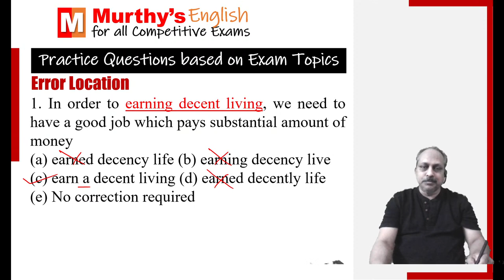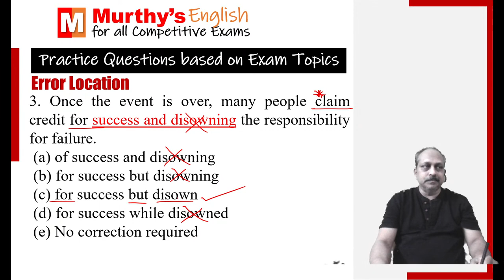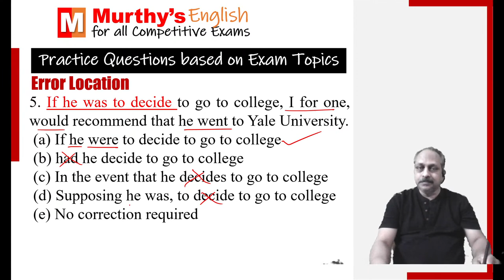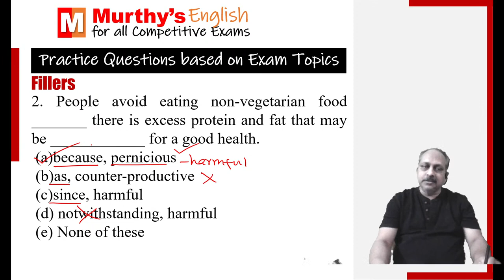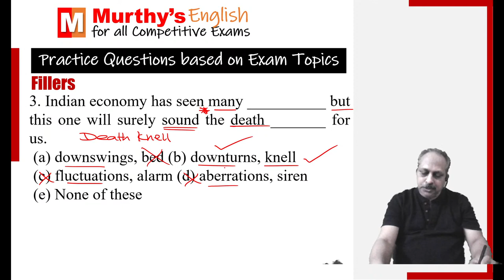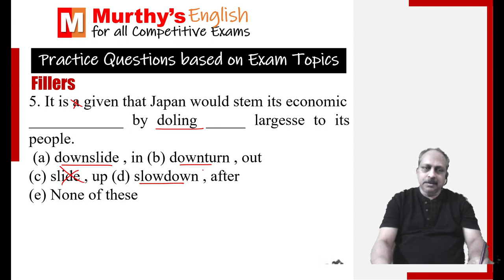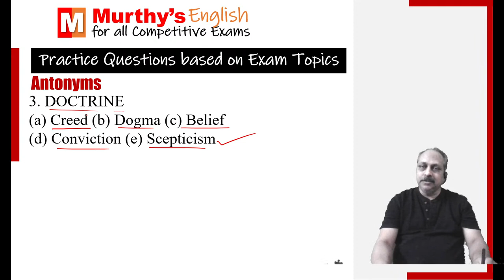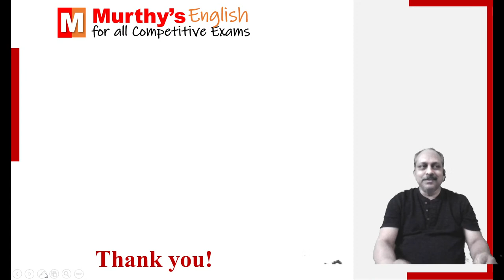The Hindu Editorial Analysis Today in English by Murthy Sir 7 February 2022 | For Banks, SSC, UPSC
The Hindu Editorial Analysis Today in English by Murthy Sir 7 February 2022 | For Banks, SSC, UPSC, State PSCs.

In this Live Editorial Analysis session Murthy sir, discusses The Hindu Editorial that comes under the acronym ‘SLEEPS’ (Science and Technology Topics, Legal Topics, Education Topics, Economy Topics, Polity Topics and Socio-Cultural Topics) from English Language Proficiency point of view along with practice questions (based on Exam Topics like Error location, Sentence Improvement, Fillers, Scrambled Sentences, Para Jumble, Cloze Test, Word Swap, New Patterns etc.) for UPSC, Banks, SSC and State PSCs. The focus during the analysis is on Reading Comprehension skill, Vocabulary and Grammar.  It goes without saying that the session will be very helpful for those preparing for various competitive exams.
Topics:
1. Editorial Analysis
2. Editorial Grammar
3. Editorial Vocabulary
4. Editorial Comprehension Questions
5. Practice Questions for UPSC, SSC, Banks, State PSCs.
6. Effective English – Idioms and Phrasal Verbs

Download
Editorial Analysis PDF with Practice Questions:

Avail Free Classes
Unacademy Free Classes (06.00 pm to 07.00pm on Unacademy Platform) : Special Classes

Avail Free Classes
Unacademy Free Classes (05.00 pm to 06.00 pm on Unacademy You Tube Channel):

Unacademy Subscription Benefits:
1. Learn from your favourite Educator – Access to 70+ Educators
2. One Subscription, Unlimited Access – 30 + Batches every week
3. Interactive Sessions with Educators – Live Interactive Sessions
4. Dedicated DOUBT clearing sessions – Every Fourth Session
5. Download the videos & watch offline